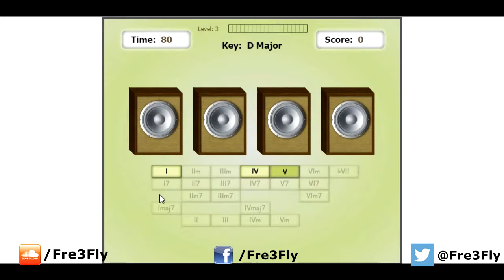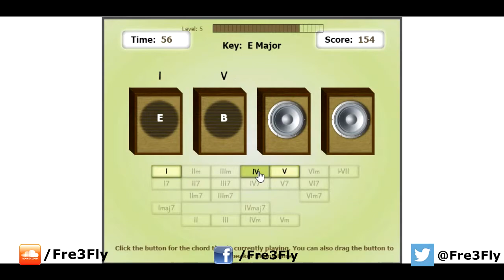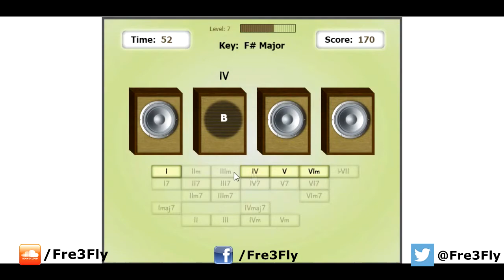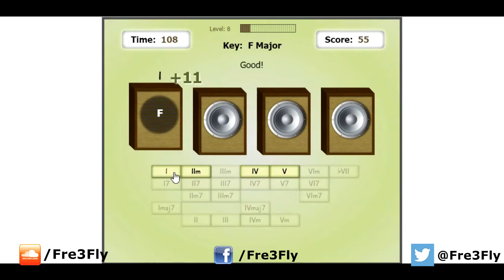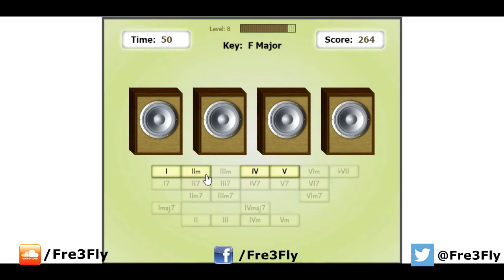Chord Progressions - Ear Training #4 - Playing Music Theory Games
Join me on this journey of achieving a perfect musical ear. Every day I will be playing Music Theory Games from the Theta Music Trainer website. They have plenty of cool games on Sound, Pitch, Tonality, Intervals, Melody, Harmony and Rhythm.

Watch these music gaming videos for training your ears, or even better - play them as well!

Today I am playing Speaker Chords (chord progressions training) - Levels 1 to 3